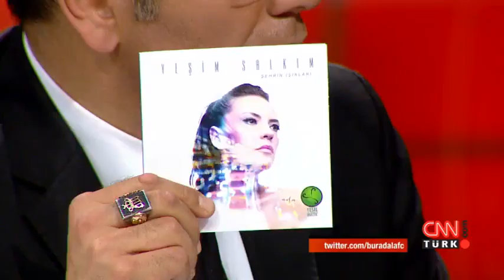Burada Laf Çok - 28 Mayıs 2015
Mesut Yar ile Burada Laf Çok programına 28 Mayıs Pazartesi gecesi Yeşim Salkım, Oğuzhan Uğur, Fadik Sevin Atasoy, Ece Vahapoğlu konuk oldu.  Programın tüm videolarını linkinden izleyebilirsiniz